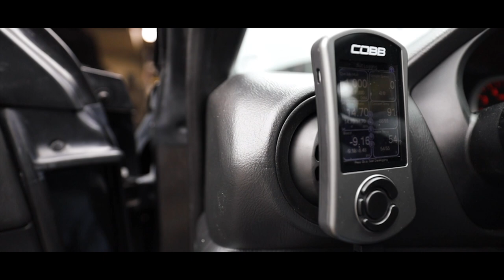How Much Did It Cost To Build the 450 WHP Subaru STI?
Well the time has come to make the video that hurts my wallet, Total cost of what I spend on the 2005 Subaru WRX STi to get her back up and running and making some sauce!

Keep in mind when going through this video that there is more than one way to build a car, and this is how I chose to do this one. Overall I really Don't think it was that bad compared to some other builds I have done. It definitely helped that I already had some parts laying around from older builds that I could use on this one!

Regardless I wouldn't have it any other way with this build, still has a long way to go but this is a good start to kick off the restoration of this STI. Always remember, save the Blob!

Tanner Smith
Smeedia
1002 N Meridian Ste 100 PMB 120

Killer B Oil Baffle
Killer B Oil Pick Up
IAG 8mm Phenolic Spacers
AEM340LPH Fuel Pump
DIY Fuel Line -6 Line
Aeromotive A1000 W/ IAG Pressure Gauge
Grimmspeed 38mm EWG Up pipe: Discontinued
Tial 38mm EWG
ACT HDSS Clutch
ACT Street Light Flywheel
Group N Motor/Trans Mounts
BC 272 Cams
Brian Crower Steel Valve Springs
Manley Performance Intake Valves
Manley Performance Exhuast Valves
GSC Valve Guides Intake
GSC Valve Guides Exhaust
Tomei Head gaskets
PTP Turbo Blanket
AEM Boost Guage
AEM AFR Gauge
Fluidamper Crank Pulley

Suggested Tools:
Beginner Tool Kit
Starter Electric Tools
Cheap Pilar Set
The Best Light for working on your car
Fancy Ratcheting Wrench Set
The Best Metric Socket Set
You need Jack Stands, Duh
But you also need a jack...
Hook and Pick Set to grab all the small things
Tape measure to get them lengths
Measure all the Small Things
The Only Screw Drivers you need
Fancy Electric Impact
Battery for your Impact Boi
Trust me you need Pry Bars